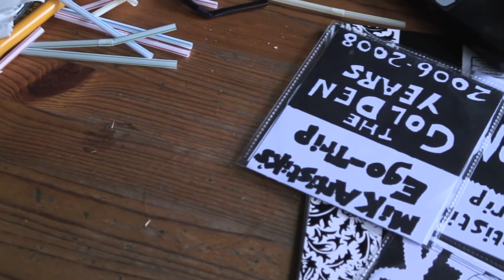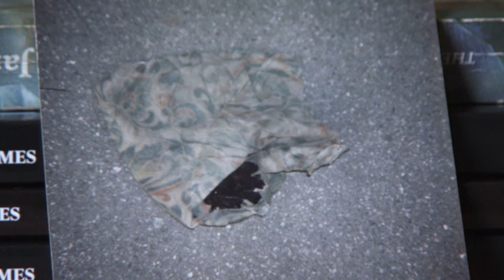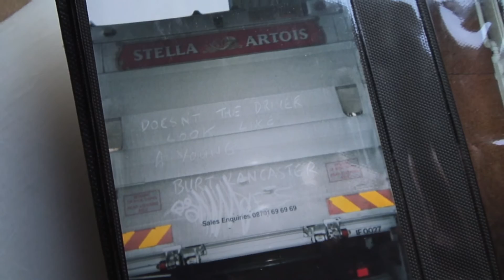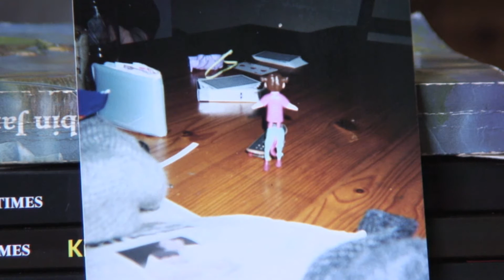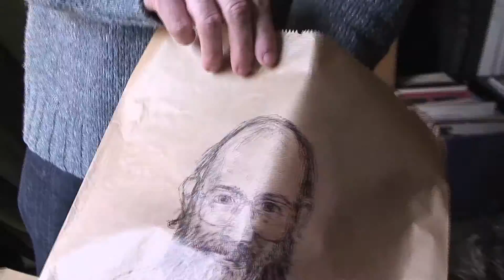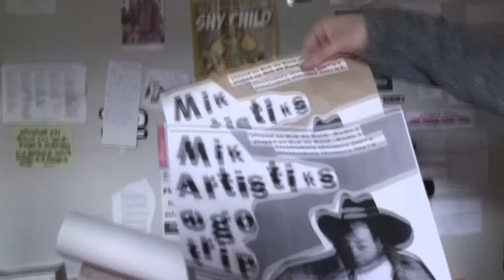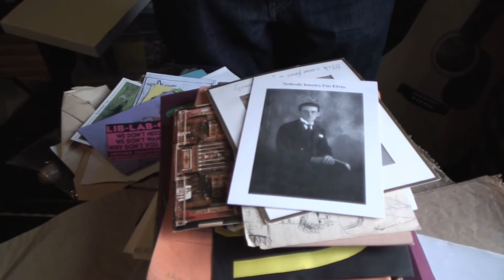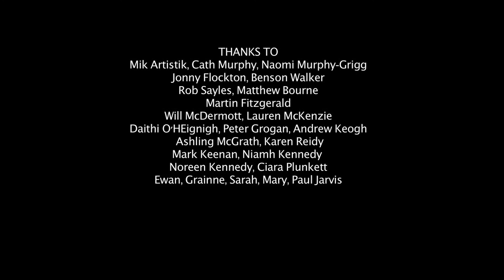Who Is Mik Artistik?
This is an amusing film portrait of the unique Mik Artistik, a Leeds-based performance comedian, artist and musician who has performed across the UK and in Ireland. Mik has also carved out a niche drawing portraits of willing strangers with his trusty biro on brown paper bags.